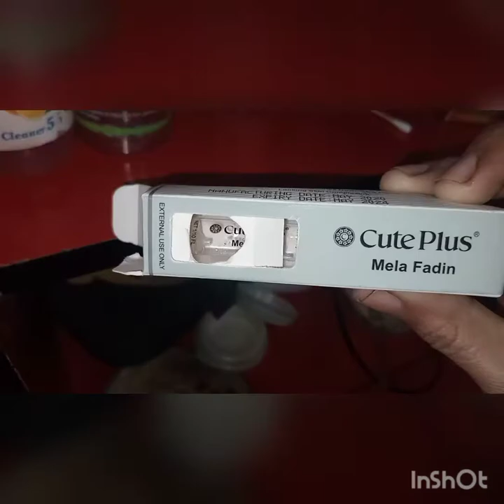polar setting routine | polar clean | beauty tips 786